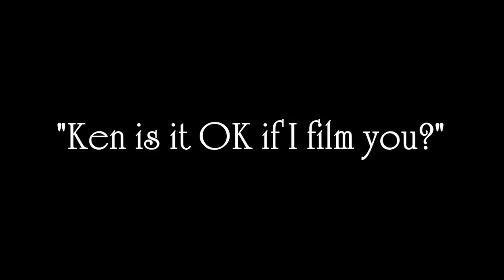Ken Doherty - The Surprise Guest - James Sexton Entertainment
Irish Snooker Legend Ken Doherty makes a surprise appearance at a James Sexton Entertainment Party.

The guests had no idea where a simple pool competition could lead..

Thanks to Ken Doherty for being such a sport and James Sexton for putting me in the right place at the right time :-)